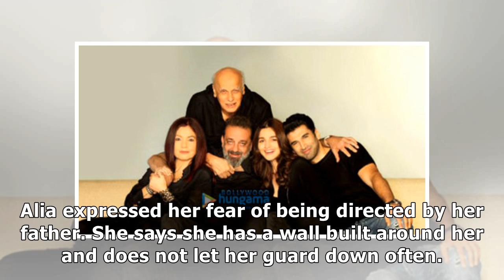Sadak 2: Alia Bhatt says her father Mahesh Bhatt is ready to break the walls she built around her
Alia Bhatt is currently enjoying her time off from shooting and promotions after the massive success...